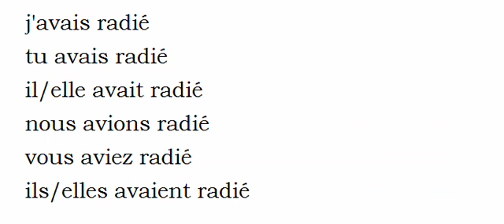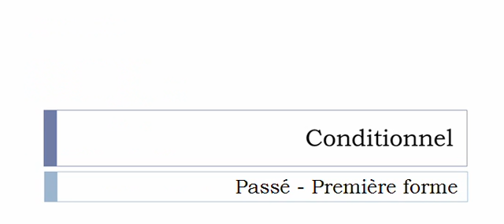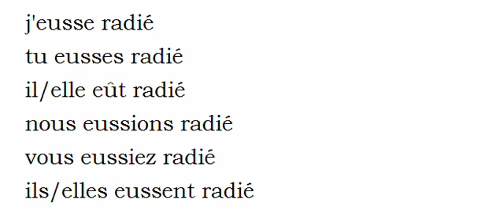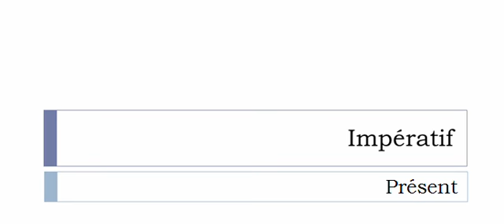Conjugaison française = Toutes les formes